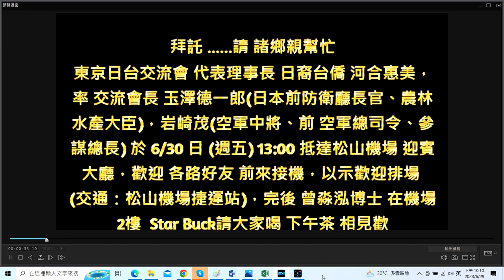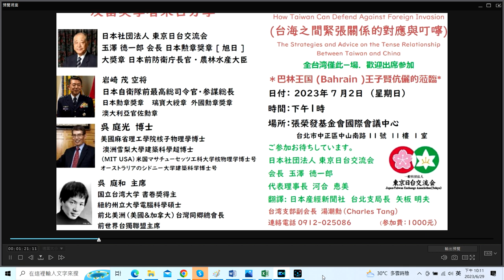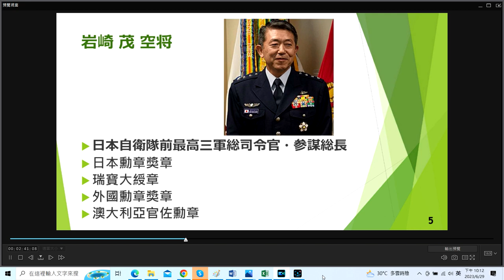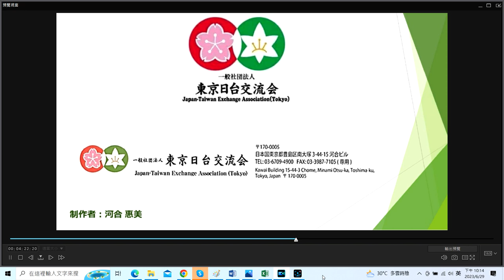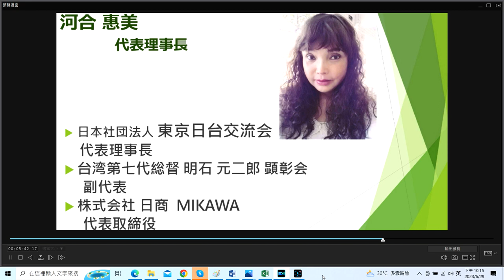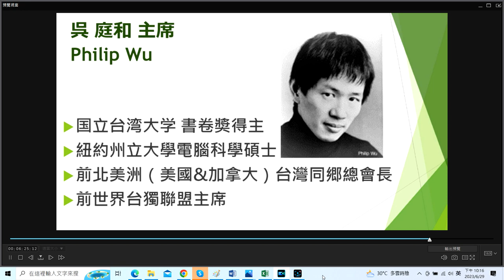(06/29日) 6/30日(週六)13:00 抵松山機場 ，歡迎 前來接機，東京日台交流會 河合惠美，率玉澤德一郎(前防衛廳長官、農林水產大臣)，岩崎茂(前 空軍總司令、參謀總長) 抵 松山機場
(2023/06/29日) 東京日台交流會 代表理事長 日裔台僑 河合惠美，率 交流會長 玉澤德一郎(日本 前 防衛廳長官、農林水產大臣)，岩崎茂(空軍中將、前 空軍總司令、參謀總長) 於 6/30日(週六)13:00抵達松山機場 迎賓大廳，歡迎 各路好友 前來接機，以示歡迎排場 (交通：松山機場捷運站)，完後 曾淼泓博士 在機場2樓Star Buck請大家 喝下午茶 相見歡！他們 針對 台海之間緊張關係的對應與叮嚀『台灣如何防備外來的侵略』做出論壇。演講時間：2023/07/02日(週日)13：00~17：30，地點：張榮發 基金會國際會議中心、台北市中正區中山南路11號11樓1室，內容介紹 詳見本影片。日本產經新聞社 台北支局長 矢板明夫 現場口譯，巴林王國 王子賢伉儷蒞臨。本次論壇 純由日本及台灣民間 自發促成，沒有任何官方經費支援，所以 酌收入場費NT：1,000元，以補 愛台日僑 河合惠美 的私人支出。
國防鬥士 曾淼泓 (電機博士、兼任助理教授)